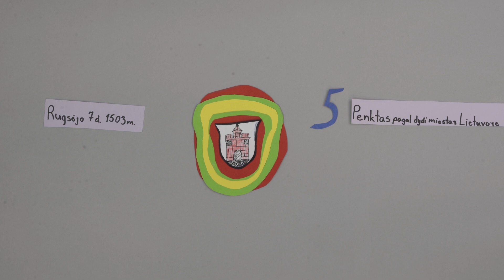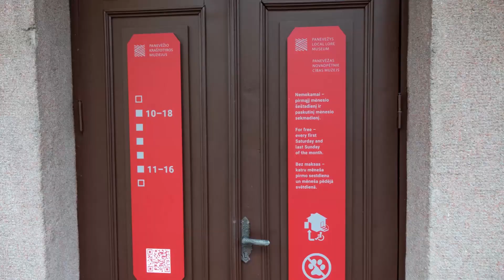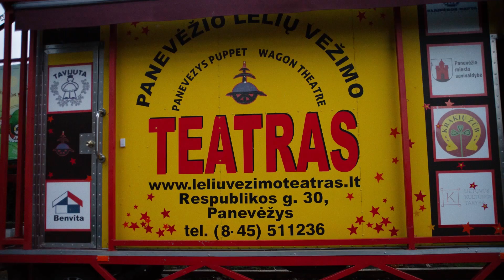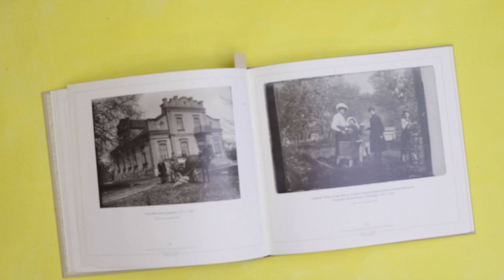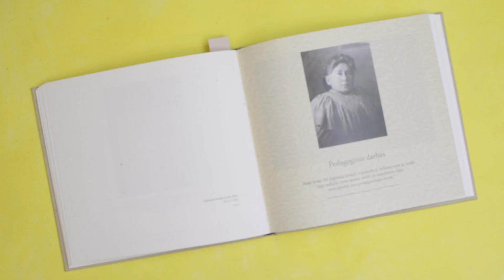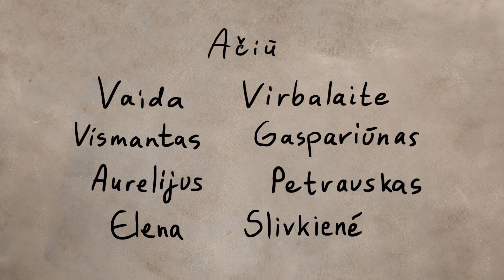Apie ką Svajoja Panevėžys? - Stop Motion Animation - Artihost Art & Culture Residency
Project ”What Panevėžys is dreaming about?"/ Apie ką svajoja Panevėžys?” is developed by 2D animator Alena from Belarus as part of the Artihost Art & Culture Residency programme in Panevėžys

Stop motion animation is a fascinating and creative way to bring inanimate objects to life. It involves capturing a series of frames with slight variations and then playing them in sequence to create the illusion of movement.

Teaching teenagers this art form can be an exciting and enriching experience, allowing them to explore their imagination, develop patience, and enhance their storytelling abilities.

With the kind support of both institutions’ administration the workshops were hosted in the Panevėžys Youth Centre and PAVB Atvira Jaunimo Erdvė.

During the first workshops, we stared off with talking about different techniques in animation, sharing our experience and knowledge in the field of animation. We brainstormed the idea of our common work, talked about the favorite places in the city and and attempted to create our first animation puppets.